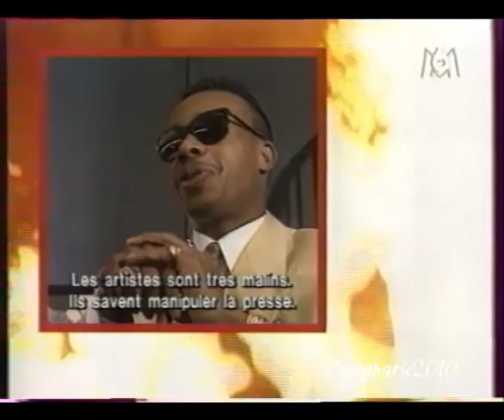RAPLINE spéciale techno_jazz_funk_rap présentée par Olivier Cachin [ HQ ]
avec les apparitions de James Brown ( R.I.P ), Taj Mal, Georges Clinton & Schooly D, Bootsy Collins, Gangstarr ( Guru R.I.P ), Biscuit, Chic, Disposable Heroes of HipHoprisy, Manu Dibango, PM Dawn, Bomb The Bass, Mantronix, Young Disciples, De La Soul, Chaka Khan, Massive Attack, Mc Hammer.